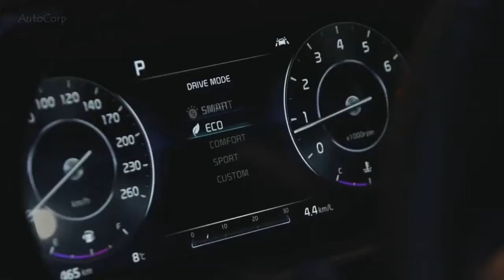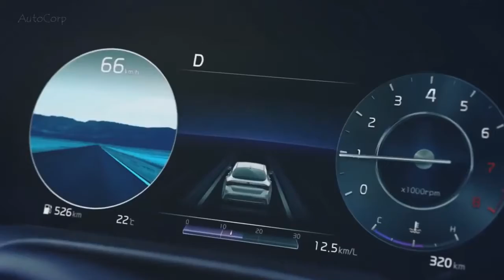2021 Kia k5 In Stylish Korean Spec Form !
Kia K5 - это корейское название Optima. Kia анонсировала автомобиль на этой неделе, и вот он, красавчик. Как и его напарник Hyundai Sonata, новая Optima - огромный отход от существующей модели.

Это начинается прямо с фронта, с новой эволюцией фирменной решетки Kia. Буквально: Kia называет это «эволюцией носа тигра», вытягивая форму с вкладками достаточно широко, чтобы в нее можно было включить фары. Сами осветительные приборы демонстрируют «сердцебиение» ДХО, выглядя как упрощенное чтение ЭКГ. Это стиль, отраженный в задних фонарях, которые имеют модный дизайн во всю ширину. Мы одобряем.

Линия крыши в стиле фастбэк придает Optima форму четырехдверного купе, которая так популярна и в наши дни, хотя и поддерживает традиционный багажник. Как и Sonata, Optima использует хромированную детализацию уникальным образом. Вместо полосок с подсветкой, он вытягивает хром от основания передней стойки прямо за дверями без рам, пересекая центральную стойку, чтобы затем образовать петлю под задним стеклом. Большая U-образная форма работает на наших глазах, помогая объединить боковой и задний стили в единую форму.

Optima выглядит длиннее, ниже и шире, чем существующая модель, потому что это так. Длина волос до двух дюймов до 193,1 дюйма. Он также набирает ширину почти в дюйм (до 73,2 дюйма), при этом его высота падает примерно на столько же, до 56,8 дюйма. Optima будет кататься на колесах от 16 до 19 дюймов. Нам интересно, как эти острые линии будут работать на самом маленьком варианте ...

Киа остается плотно прилегающей как к внутренней части, так и к тому, что находится под капотом. Справедливо поспорить, что варианты трансмиссии будут отражать новые Sonata, то есть пару четырехцилиндровых двигателей с 2,5-литровым безнаддувным и 1,6-литровым турбонаддувом. Мы должны узнать больше в ближайшие недели, особенно когда K5 поступит в продажу в Южной Корее в следующем месяце

Что вы думаете о 2021 Kia Optima (K5)!? Дайте нам знать в комментариях ниже.
 ⚠Не пропустите следующие видео: нажмите маленький колокольчик ((🔔)), чтобы получать уведомления!